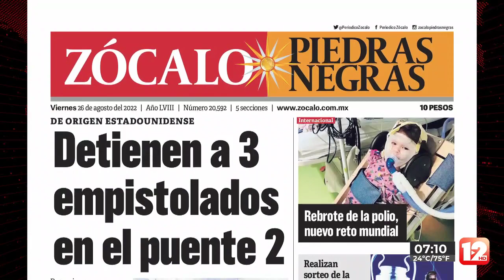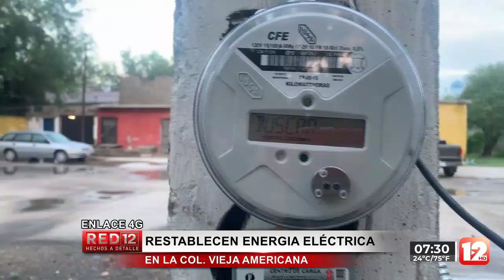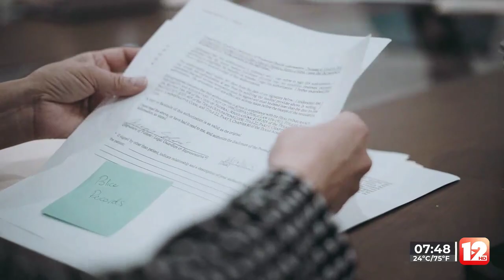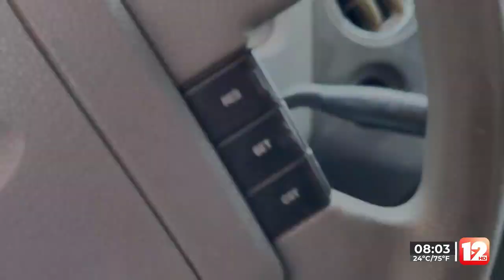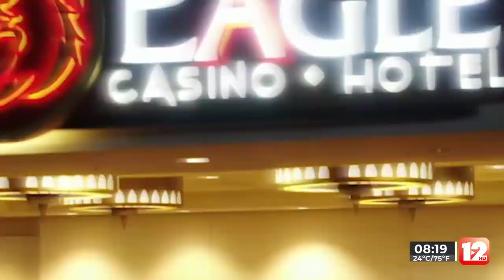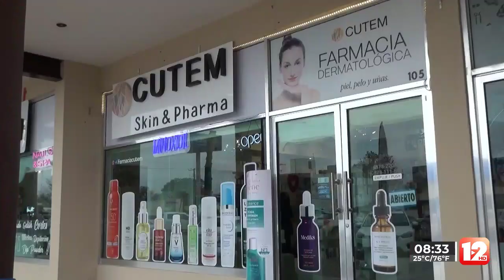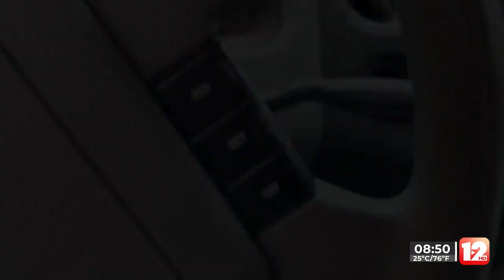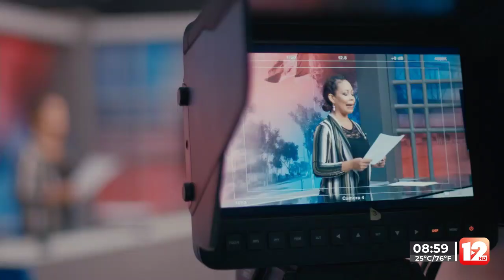RED 12│26 DE AGOSTO DEL 2022